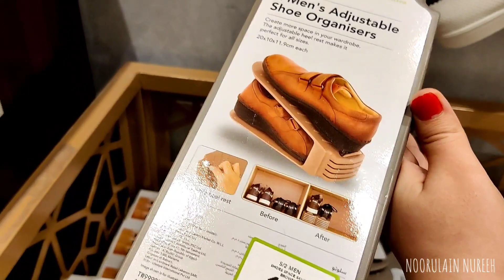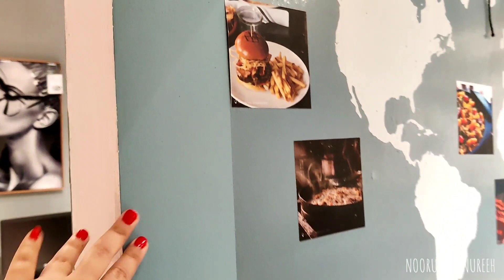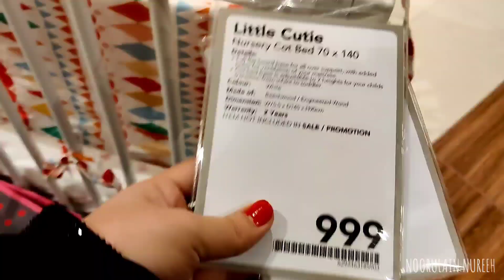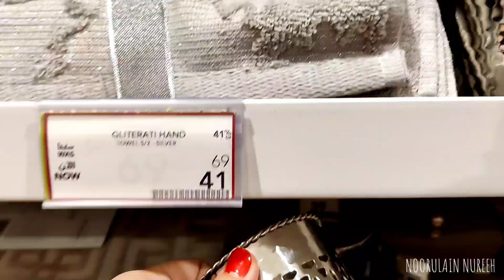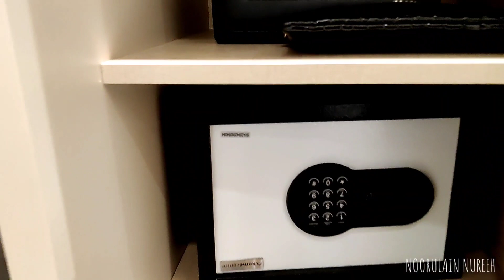Home Box | Joey Chandler's Relaxing Sofa | 1 Seater Recliner Sofa | You Can Buy It In Instalment Too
HEY GUYS